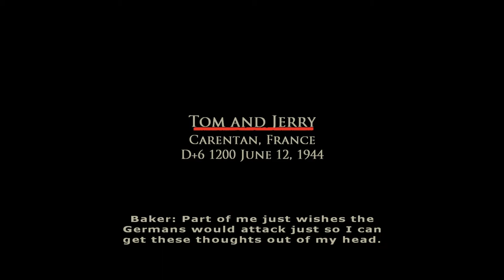Tom and Jerry // Brothers in Arms: Road to Hill 30 # 016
Baker and Fox Company dig in as they face the German counterattack to retake Carentan.